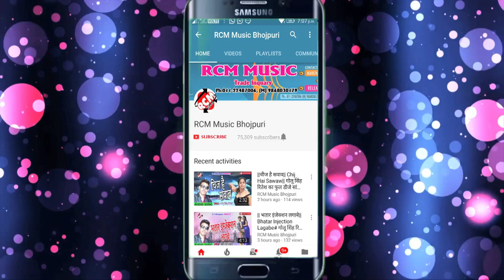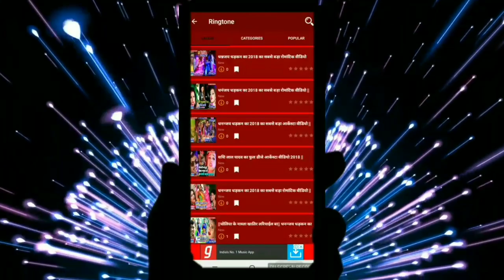गौरवजीत सिंह का 2019 का बड़ा पारिवारिक सांग || मन मोहिनी|| MAN MOHINI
Title:  MAN MOHINI
Singer: Gaurav Jeet Singh
Lable: RCM Music
Lyrics:  Vikash Singh Rajput
Music:  Ratnesh Singh Rajput
Video Director:
DOP: